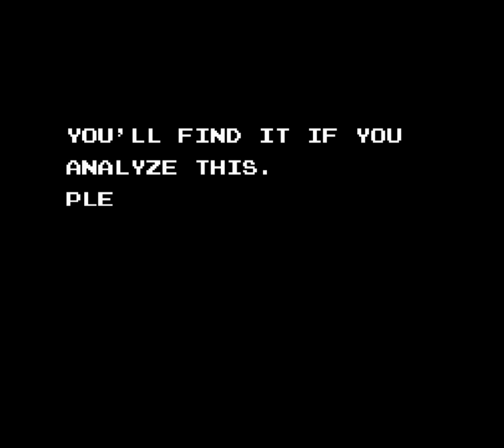Strider | Gameplay NES HD 1080p